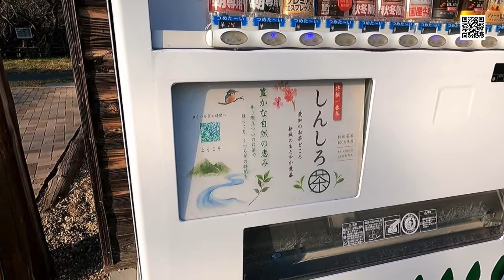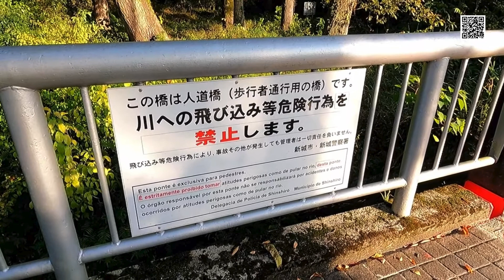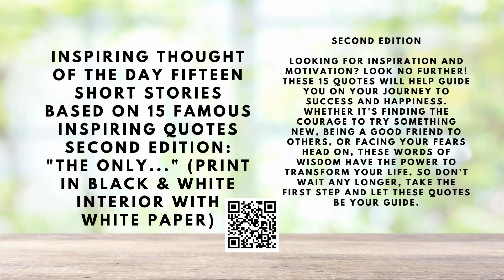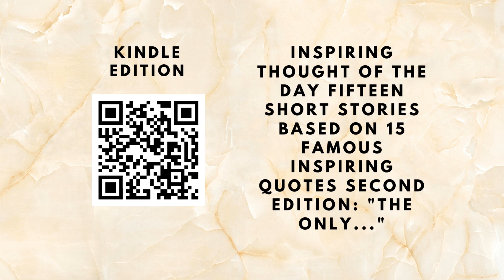[BMG] Pop Calm Japan K-Car Day Camping Day Camp at a nearby park (Late Autumn)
Japan K-Car Day Camping Day Camp at a nearby park

Inspiring Thought of the day Fifteen Short Stories Based on 15 Famous Inspiring Quotes First Edition: (Premium color interior with white paper) ... Fulfilling Life, Purpose and Guidance)

Inspiring Thought of the day Fifteen Short Stories

Based on 15 Famous Inspiring Quotes

First Edition

Fiction
inspiring quotes
motivation and guidance
inspiration, encouragement, happiness
Self-help
Short stories based on famous inspiring quotes
fulfilling life, purpose